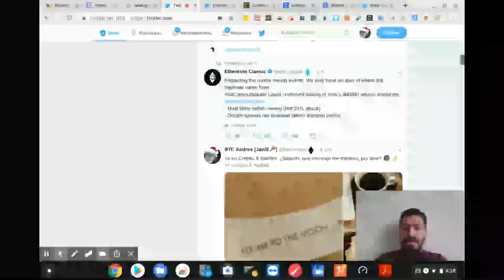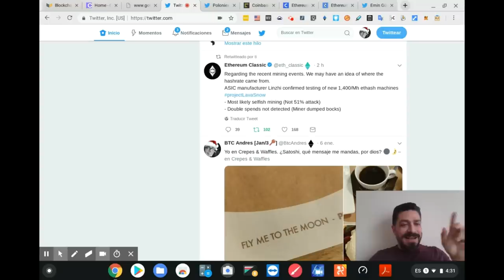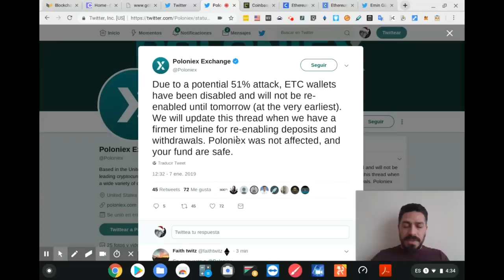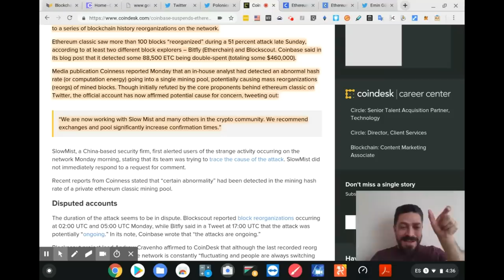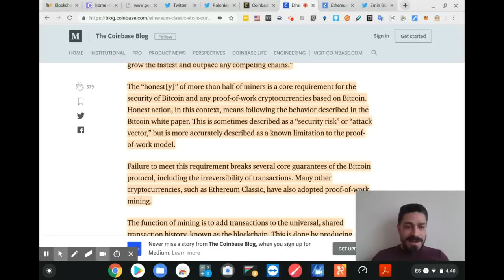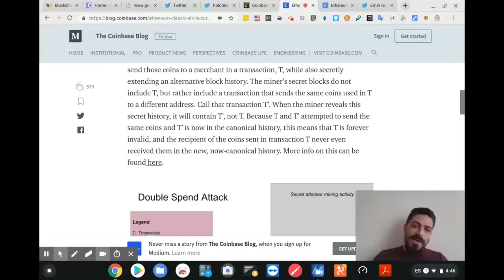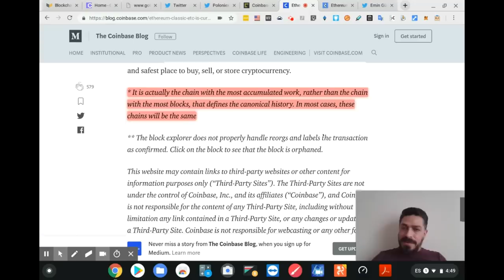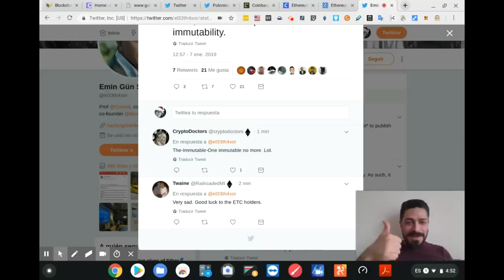🚨 51% attack en Ethereum Classic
Ethereum Classic experienced a 51% attack, with very large reorgs. There are also rumors of double spends